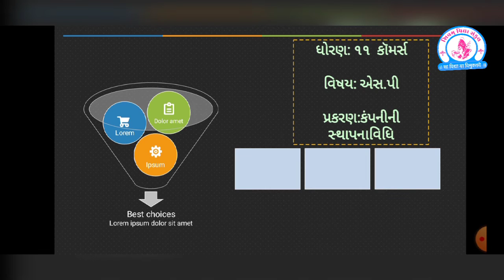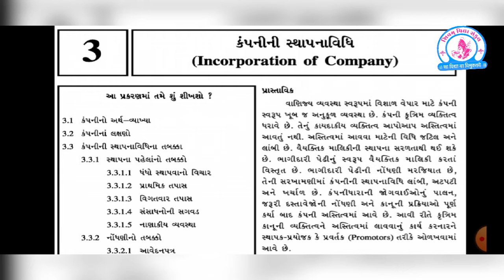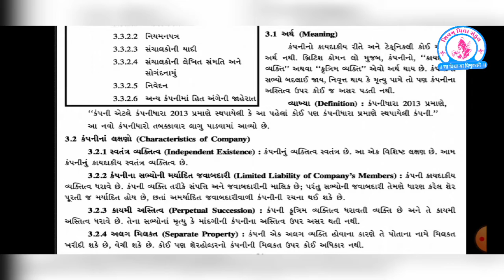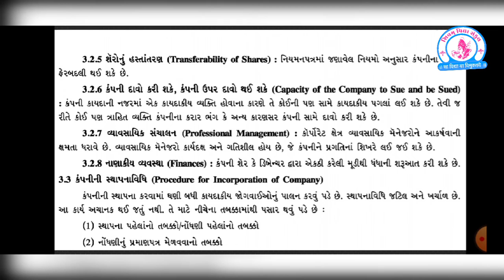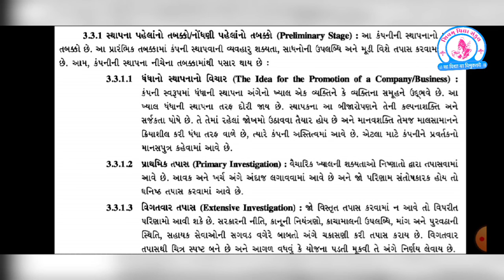Shivam vidhyasankul chittal std-11 Sub-s.P.C.C video-12